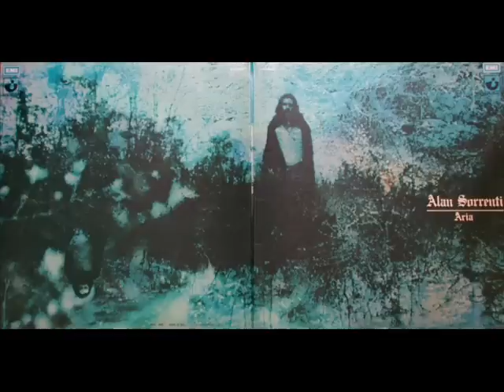Alan Sorrenti - Aria 1/2